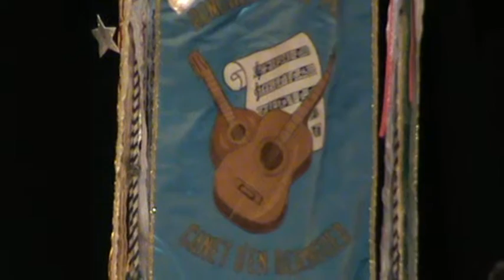CONCIERTO NAVIDEÑO MUSICAL EN CANET D'ENBERENGUER.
PRIMERA PARTE,( GRUPO DE RONDALLA PULSO Y PUA ).
LA SUELTA DE VACA//TE LO JURO YO"JOSE EL BURRERO"//PA TODO EL AÑO"FRANCISCO RIBELLES"//RAPSODIA VASCA//NO TE OLVIDO"EL CORO"//LA VIDA SIN TI"PEPE MARTI"//EL SOL NO REGRESA"PAQUI BLASCO"//UN MILLON DE AMIGOS"EL CORO"//.